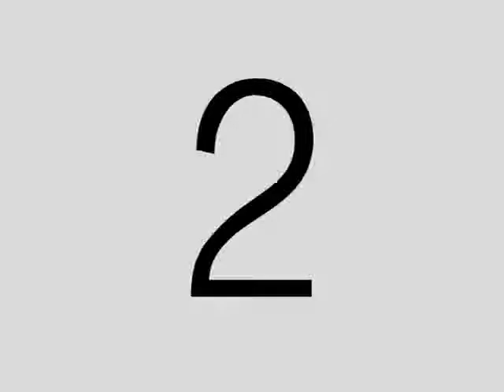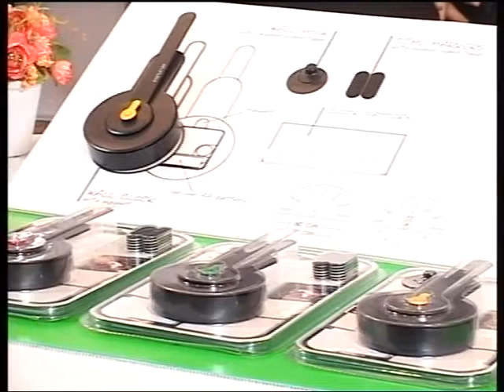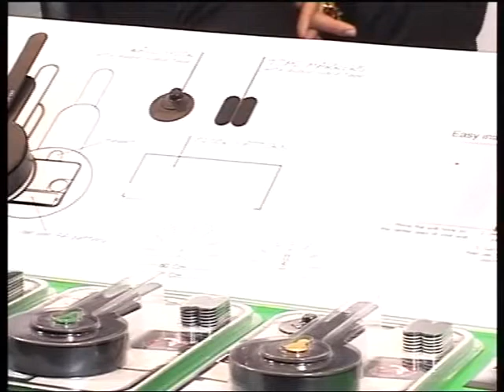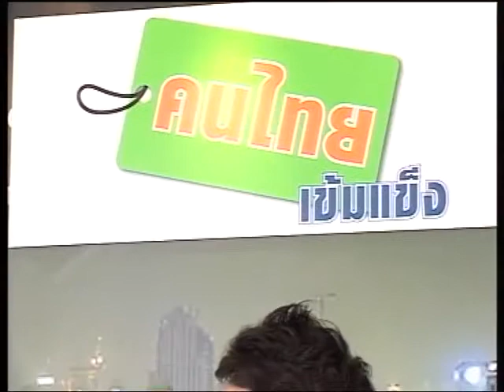Clock Design 2010 Strong TV 1/4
Concept Clock "No drilling into the wall" Product of thailand

Mr.Panurat Saengthean (Designer)

Gooduse Company Limited